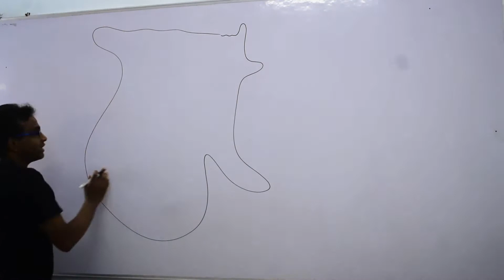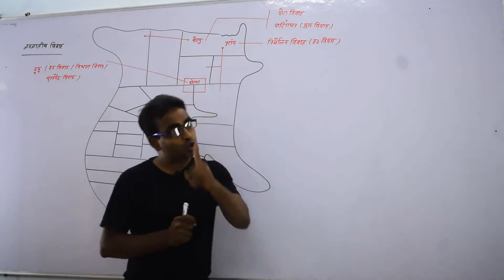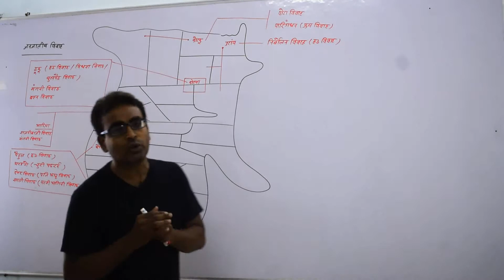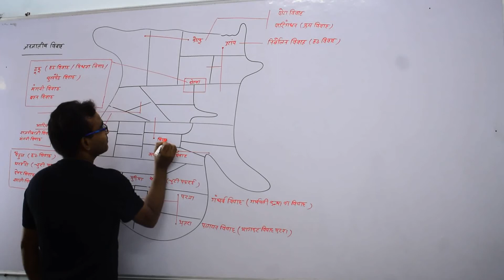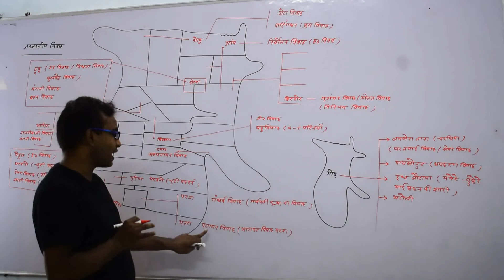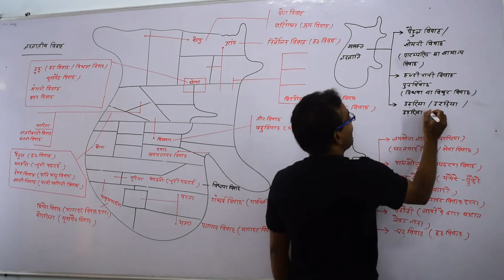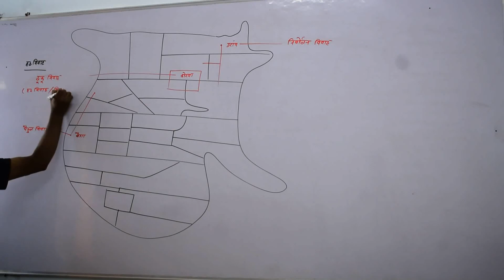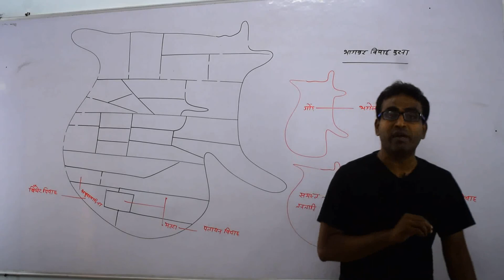छत्तीसगढ़ की जनजातियां (PART 14) | Schedule Tribes of Chhattisgarh | RAKESH SAO